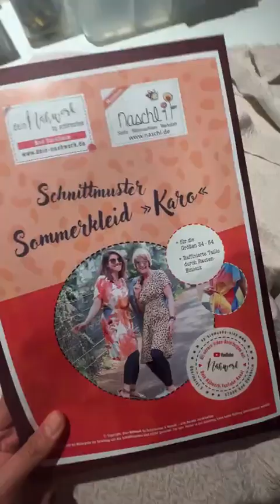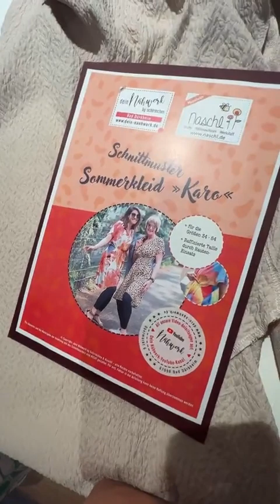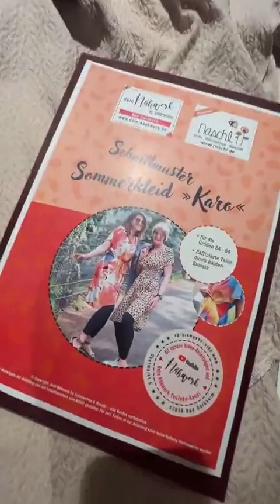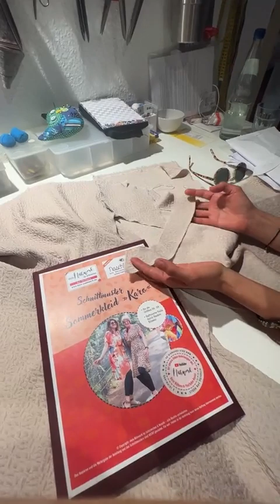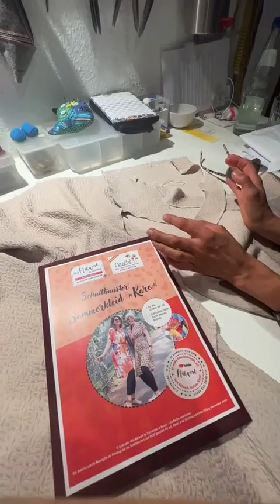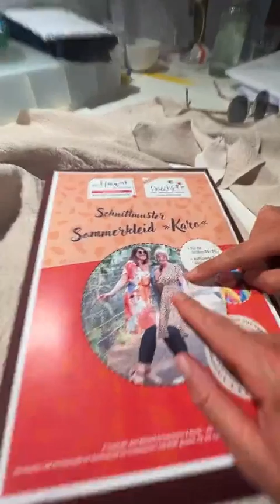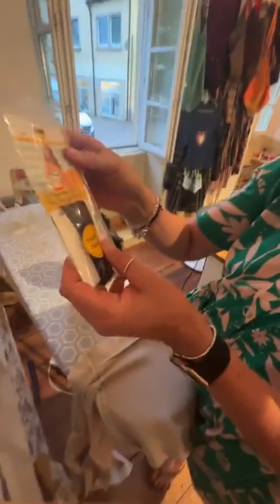LIVE-Nähen Sommerkleid KARO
LIVE Nähen
Ich bin ja immer wieder geflasht, dass trotz jedes Mal Lampenfieber - ja is wirklich so - ein fertiges Teil entsteht und hey, dieses Mal haben wir wieder festgestellt, dass mehrere Wege Rom führen..
Silke hat meine Anleitung gar nicht gelesen und war ganz erstaunt darüber, wie ich die Belege einnähe. Das zeige ich hier in dem Video und hoffe, ihr findet es auch eine schöne Variante.
Silke zeigt wie sie das Kräuselgummi von Prym einnäht, aber wir sprechen auch über andere Varianten.
Danke fürs Mitmachen, Nachmachen und für den schönen Abend im Nähwerk bei Silke.
Hier gehts zu unserem Schnittmuster als Papierschnitt oder E-Book
Wir freuen uns auf Eure Varianten - zeigt sie mal her :-)
Eure Silke&Nadja